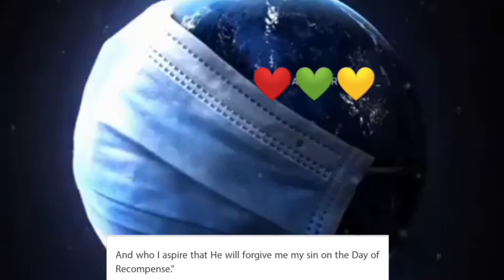And when I am ill, it is He who cures me 😷